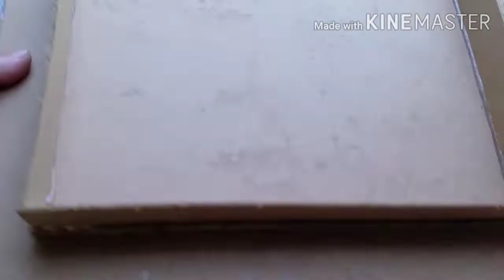Unique Home Decoration Idea/ How to make a Beautiful Wall-mat with jute / Golden Fiber Crafts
Salam Dear Friends.
It is a unique Wall Hanging Mat. I named it as "Tree Girl". It is very easy to make. Best wishes for you.

Amazing_Wall_mat_making_Idea DIY_Tree_Girl_with_Jute Pom_pom_Craft_Idea Amazing_Home_Decor Home_Decor_Idea How_to_make_Beautiful_Wall_mat Jute_Craft_Idea Woolen_Craft_Idea Pom_Pom_Craft_Idea Golden_Fiber_Crafts Wall_mat_Tree Girl_made_by_Jute_&_Pom_Pom#Déan_balla_mata#Cailín_Crann'_ag_baint_úsáide_as_Jute#ট্রি_গার্ল#